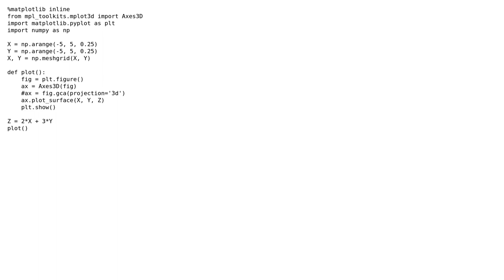matplotlib 3D surface plot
With thanks & praise to God, and with thanks to the many people who have made this project possible! You are responsible for your own actions.